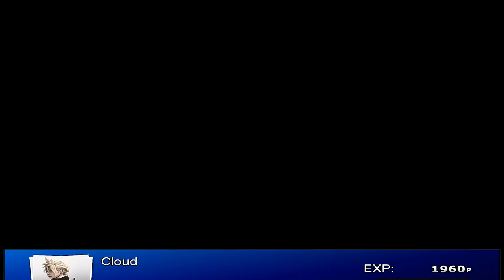Meet Don Corneo | Let's Play Final Fantasy VII "HD Remake" | Part 8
Hey everyone and welcome to my Let's Play of Final Fantasy VII the unofficial "HD" remake made possible by the guys over at the qhimm forums. Everything has been improved. So much so that there's not enough space here to type it all, so click the video and see for yourselves!

Final Fantasy VII (ファイナルファンタジーVII Fainaru Fantajī Sebun?) is a 1997 role-playing video game developed by Squaresoft. It is the seventh installment in the Final Fantasy series and the game is the first in the series to use 3D computer graphics, featuring fully rendered characters on pre-rendered backgrounds, and was the first game in the main series to be released in Europe. Final Fantasy VII follows protagonist Cloud Strife, a mercenary who initially joins the eco-terrorist rebel organization AVALANCHE to stop the world-controlling megacorporation Shinra from draining the life of the planet for use as an energy source. As the story progresses, Cloud and his allies become involved in a larger world-threatening conflict, facing off against Sephiroth, the game's main antagonist.

Development of Final Fantasy VII began in 1994. The game was originally intended for release on the Super Nintendo Entertainment System, but was moved to the Nintendo 64. However, since the Nintendo 64's cartridges lacked the required storage capacity, Square decided to release the game for the CD-ROM based PlayStation instead. Final Fantasy VII was directed by Yoshinori Kitase, written by Kazushige Nojima and Kitase, and produced by Hironobu Sakaguchi. The music was composed by Final Fantasy veteran Nobuo Uematsu, while the series' long-time character designer, Yoshitaka Amano, was replaced by Tetsuya Nomura.

Helped by a large pre-release promotional campaign, Final Fantasy VII became an immediate critical and commercial success. It was originally released in 1997 for the Sony PlayStation, in 1998 for Microsoft Windows-based personal computers, in 2009 on the PlayStation Network, in 2012 on PC Digital Download, and in 2013 on Steam. In 2014, the game was released for Android and iPhone devices through the Japan-only streaming service "Dive In".[3] On December 6, 2014, it was announced that Final Fantasy VII would be released on the PlayStation 4, with upscaled graphics.[2] It has continued to sell solidly—10 million copies were sold by May 2010, making it the best-selling title in the series. Final Fantasy VII was praised for its graphics, gameplay, music and story. Criticism primarily pertained to its English localization.

It has retrospectively been acknowledged as the game that popularized the Japanese role-playing video game style outside of its home market, and has frequently ranked highly on various top game lists. The popularity of the title led Square Enix to produce a series of prequels and sequels under the collective title Compilation of Final Fantasy VII.